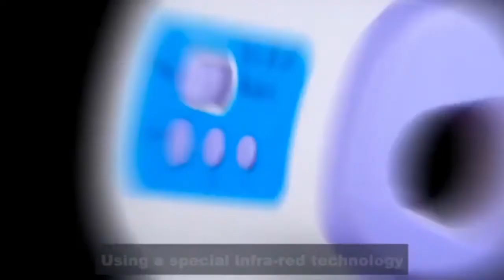⭐ LIVE TEMP PRO / THERMOSENSE 🇬🇧 AT 50% • DIGITAL INFRARED TERMOMETER FOR FEVER • NO CONTACT CHILD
🛑 PRECAUTION IS IMPORTANT - DON'T BE GETTEN UNPREPARED AND KEEP YOUR CHILDREN OR THE ENVIRONMENT OF YOUR STORE SAFE 🌡

☑️ 4.8 / 5 ⭐ ⭐ ⭐ ⭐ ⭐

LIVE TEMP PRO / THERMOSENSE non-contact infrared front thermometer for babies, adults, children, surface of objects, with memory function, color alarm, audio setting, accuracy 0.2 ℃ / 0.4 ℉.

• 2 modes available: body / object temperature and surface temperature
• Accurate: body temperature range 32-42.9 ℃ / surface temperature range 0-100 ℃.
• 2 backlight alarms: green and red.
• High quality: this non-contact infrared thermometer meets the production standards of the EU and the United States of America.
• Production standard: EN60335 DAKKS / EN55014-1 / EN55014-2 / ​​ROHS 10 EN62321 / FCC Part 15B DAKKS / GB4706.1 CMA / J60335 / J55014-1 / -2 - FDA 510K

DO NOT SPEND HUNDRED EUROS WHEN YOU CAN HAVE THE SAME QUALITY AT A BETTER PRICE!

✅ HIGH PRECISION INFRARED SENSOR
✅ AUTOMATICALLY SAVE THE LAST VALUE
✅ PERFECT FOR FAMILIES OR COMMERCIAL ACTIVITIES LCD LARGE LCD SCREEN, HIGH BRIGHTNESS
✅ AUTOMATIC SWITCH-OFF

♥️ SUBSCRIBE to the channel if you have not already done so and click on the bell 🔔 to not miss our new videos and upcoming products at 50% and if you like our work encourage us with a LIKE!